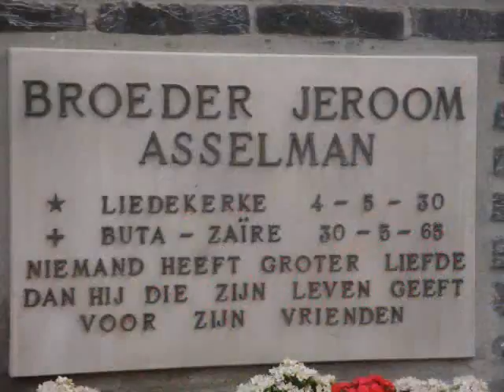Liedekerke : PastoriePark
Liedekerke : PastoriePark  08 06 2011
Muziek : Het Kliekske : Dans rond het brandend Patattenloof